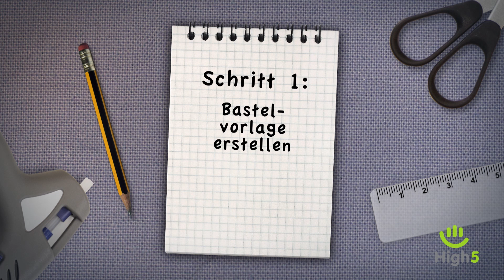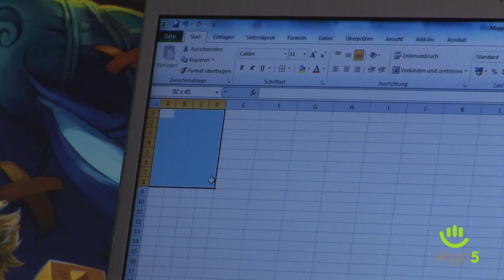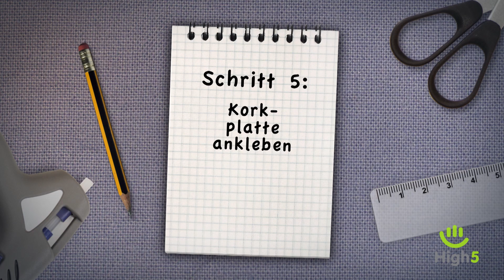Sup' Mario? Bügelperlen-Untersetzer! - Glorious Bastlers [Let's Craft]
Zeit zum Basteln! Kristin zeigt euch in der ersten Folge von Glorious Bastlers, wie ihr selbst Bügelperlen-Untersetzer für eure Kaffee-Tassen machen könnt.

Einkaufsliste für die Bügelperlen-Untersetzer:

- Bügelperlen in Gelb, Braun und Schwarz
- Bügelperlen-Steckplatte
- sehr dünne Korkplatte

Werkzeug: Bügeleisen, Backpapier, Heißklebepistole, dünner Edding, Schere, Cuttermesser, Schälchen

Einkaufsliste für kommende Woche (Schlüsselbrett):

- Holzbrett
- schwarzes Acryl-Lackspray
- Acryl-Farben (grün, rot, weiß, braun, blau)
- Gemäldefirnis
- Schraubhaken
- Bildaufhänger

Werkzeug: Mischpalette, Pinsel, Schere, Bleistift, Drucker, Hammer, Zollstock, Akku-Schrauber

Was ist Glorious Bastlers?
Kristin bastelt bei Glorious Bastlers Kram für die Geek-Wohnung - und mit ihren Anleitungen könnt ihr bald alles für eure eigene Bude nachbasteln!